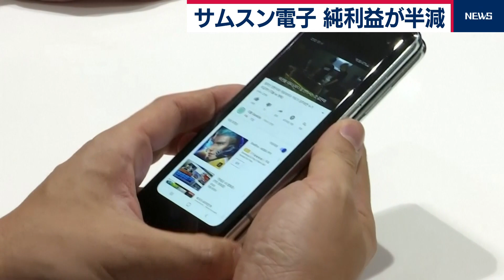サムスン電子 純利益が半減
韓国のサムスン電子がきょう発表したことし７月から９月までの決算は、純利益が６兆2,900億ウォン＝日本円でおよそ5,800億円となり、１年前に比べて半減しました。売上高は62兆ウォン＝およそ５兆8,000億円で、5.3％の減少となりました。スマートフォンを含むモバイル事業が好調な一方で、主力の半導体事業で、価格の下落を受けた不振が続き、全体を押し下げました。